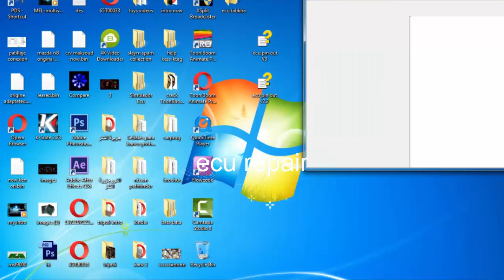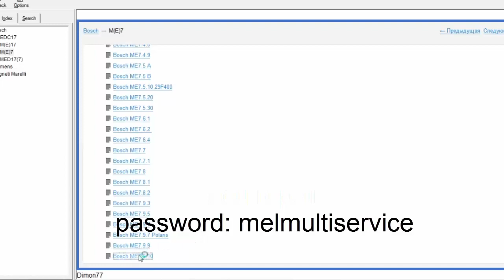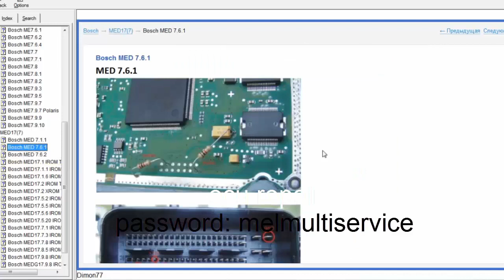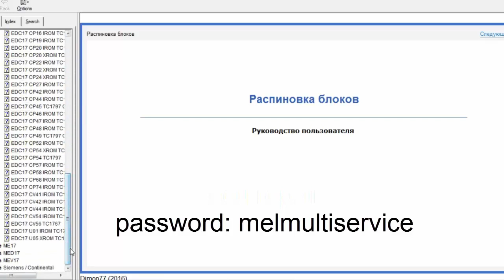ecu repair - دبوس من وحدات التحكم في المحرك ECU بوش + Siemenental - إصلاح ecu بوش - كمبيوتر السيارة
[جميع الفنيين بي حاجة مساة لكثير من الخرائط الخاصة بي وحدة السيطرة الالكترونية البرنامج عبارة عن مجموعة من الخرائط لافضل كمبيوترات السيارة حول اعالم طريقة التثبيت لح تلاقيها وتشوفها بالفيديو تحياتي للجميع
Service Provider of ECM Repair training course
قناة تهتم بي جميع انواع التكنولوجية المرتبطة بي صيانة وحدة السبطرة الالكترونية بجيمع اقسامها
صيانة كونترول المحرك
صيانة كونترول السيارة
ecu repair
engine control module
    جميعنا هنا لنتعلم ..من يعلم كل شيء فائذا لا يعلم اي شيء